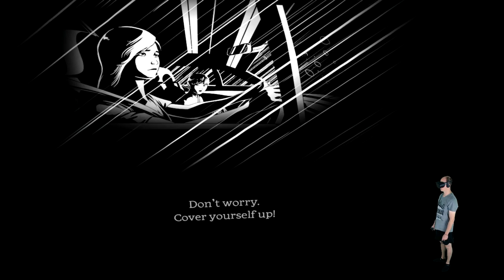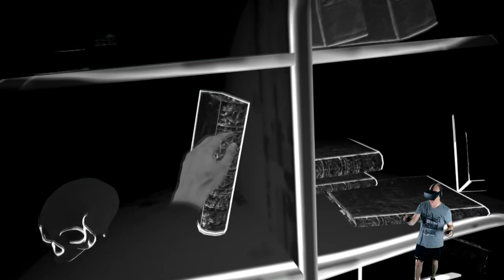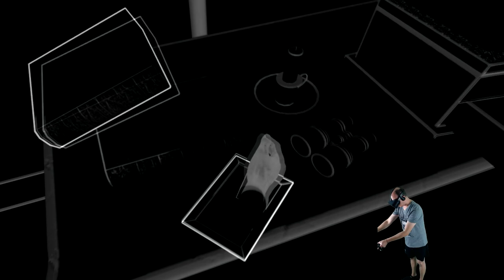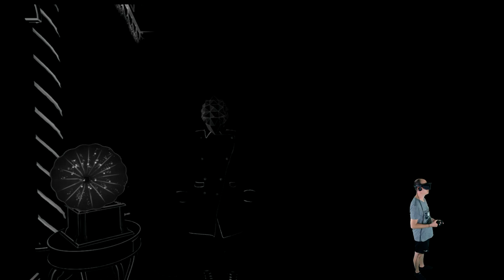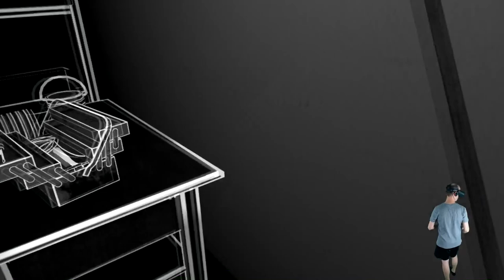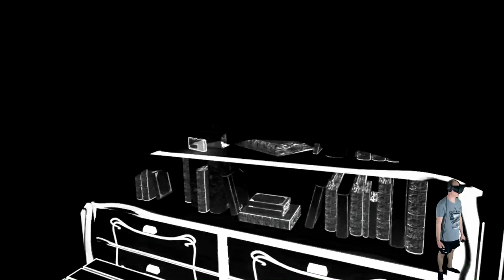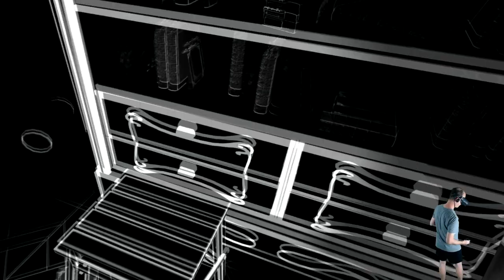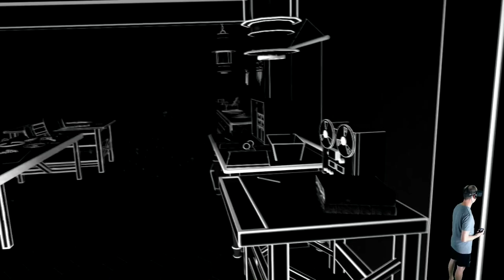Blind VR - Blind durch das Mansion [Let´s Play][Oculus Rift][Virtual Reality]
Blind VR - Blind durch das Mansion

Hi Leute,

heute stelle ich euch das Spiel blind vor.

Nachdem Jean und Scott den Autounfall hatten, erwacht Jean in einem fremden Haus.
Sie ist völlig alleine und kann nicht mehr sehen.

Wir können nur mittels Echoortung sehen, also wenn wir oder irgendwas Geräusche erzeugt

Was geht hier vor sich ?

Amazon Shopseite:

▌Mein System ▌

Oculus Rift + Touch Bundle :

Inateck KTU3FR-4P USB 3.0 expresskarte 4 port Anschlüsse :

Mikrofon Audio-Technica AT-2035 :

Audio Interface Behringer UMC202HD U-Phoria 2x2 192kHz :

Grafikkarte Zotac 1080 TI  AMP Extreme Core Edition  :

Prozessor I7-4790K :

Prozessor Kühler be quiet! Dark Rock Pro 3 CPU-Kühler :

Soundkarte Asus Essence STX II :

Tastatur Corsair K95 RGB Platinum :

Webcam Logitech C920 HD Pro:

Kopfhörer beyerdynamic DT 880 Edition 600 Ohm:

▌Social Media ▌